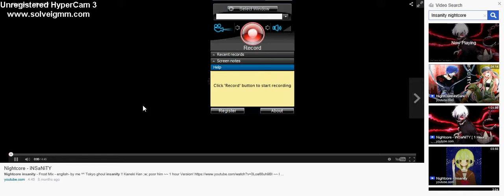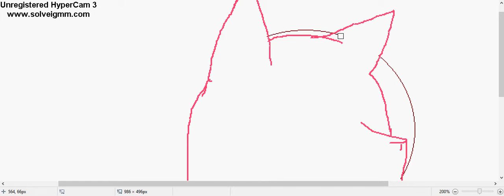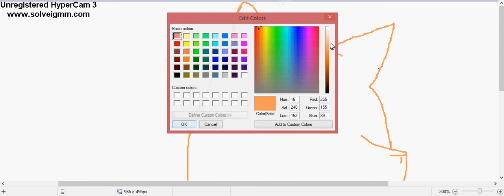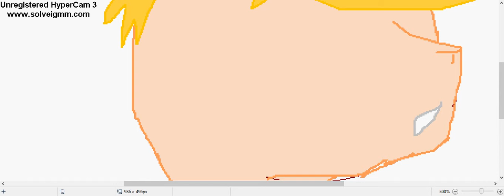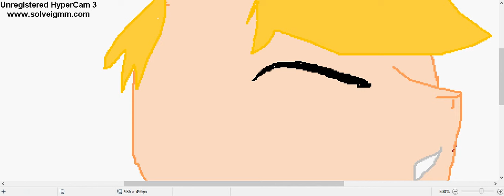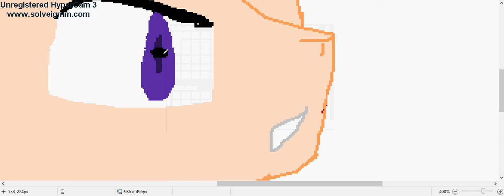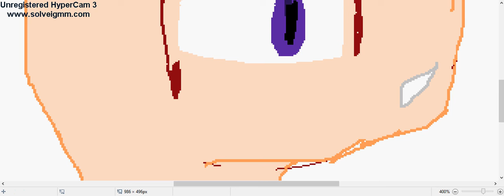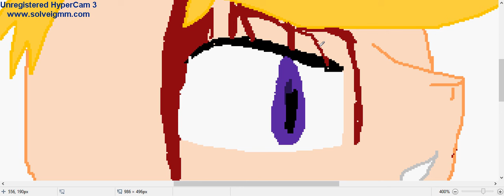GUESS THAT PONY CHARACTER - Round ONE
Can you guess the character as a pony?
Hints: He's from a TV Show that cusses a lot.